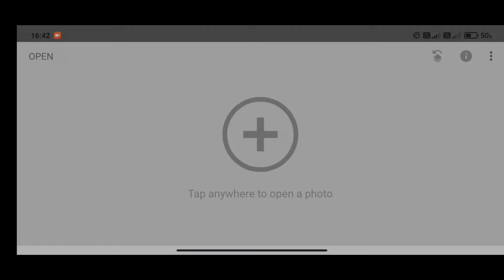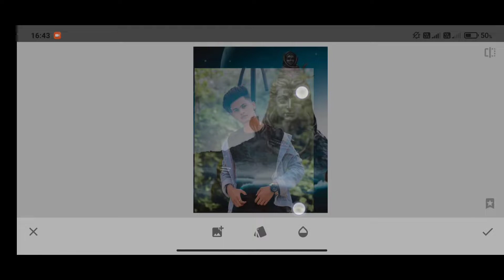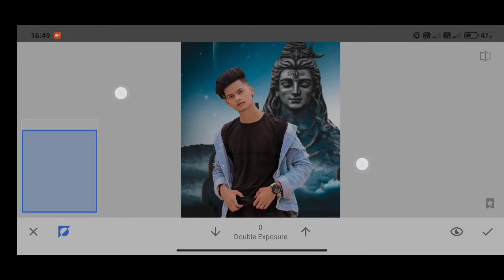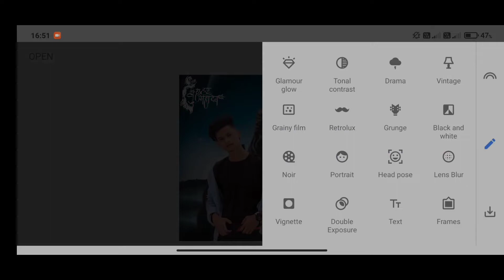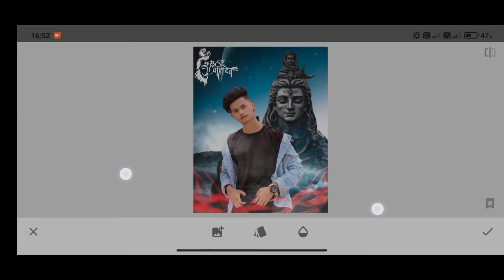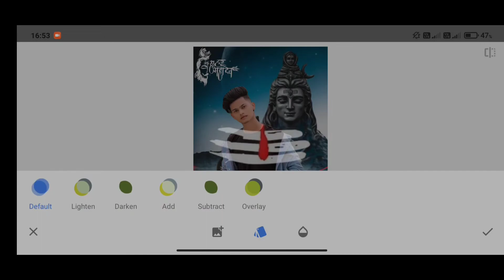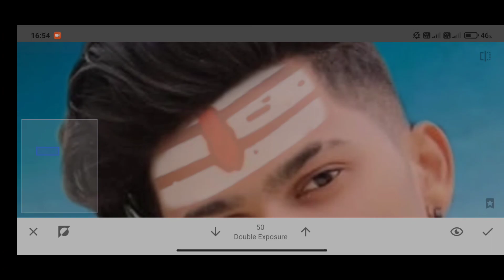Mahakal - Snapseed Photo Editing | Snapseed Realistic Background Change | Snapseed Photo Editing New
Background link :-

Snapseed Photo Editing
Snapseed Realistic Background Change
New Snapseed Background Colour Trick
New Snapseed Background Editing Tricks
New Snapseed Background Change Trick
New Snapseed Photo Editing Trick 2021

Note :-  All the image/pictures shown in this video belong to the respected owner not me I am not the owner of any pictures showed in this video. All content used copyright to KY Creation .use or commercial display or editing of the content without proper Authorization is not allowed . Thank you